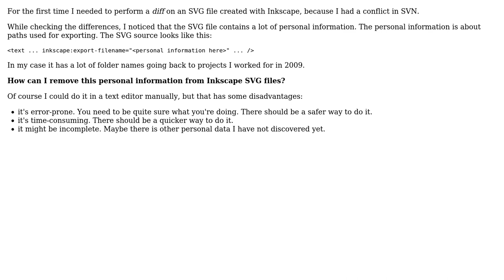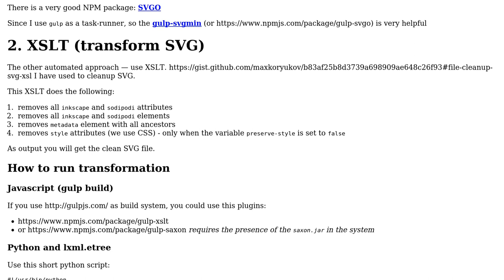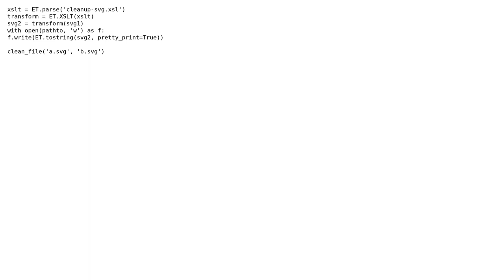Removing personal data from SVG file (2 Solutions!!)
Removing personal data from SVG file

With thanks & praise to God, and with thanks to the many people who have made this project possible! | Content (except music & images) licensed under CC BY-SA | Music | Images & others | With thanks to user Thomas Weller user maxkoryukov user krowe and the Stack Exchange Network Trademarks are property of their respective owners. You are responsible for your own actions.